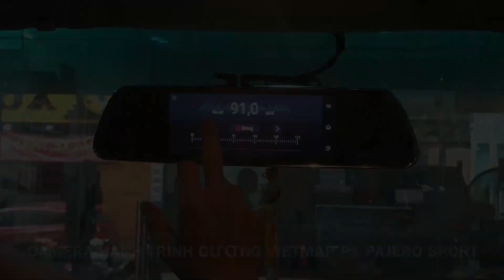GIÁ BÁN CAMERA HÀNH TRÌNH VIETMAP IDVR P1 CHO MITSUBISHI PAJERO SPORT 2018 TPHCM TẠI ĐẠI PHÁT AUTO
🍁 Camera hành trình này ngon nhất trong tầm giá luôn các bác ạ 🤩
☘️ Camera Vietmap IDVR P1
☘️ Ghi hình cùng lúc trước sau
☘️ Camera sau vừa ghi hình vừa hổ trợ lùi
☘️ Hổ trợ Sim 3G/4G tốc độ cao
☘️ Có wifi hotspot
☘️ Chạy Android cài Youtube xem tẹt ga 😅
📬 53 Cù Lao, Phường 2, Quận Phú Nhuận, TP Hồ Chí Minh
🌿 Bao công lắp đặt chỉ 15 phút
🌿 Hỗ trợ Ship nội - ngoại thành

🏡 53 CÙ LAO, PHƯỜNG 2, QUẬN PHÚ NHUẬN, TP.HCM

© BẢN QUYỀN THUỘC VỀ DAIPHATGROUP